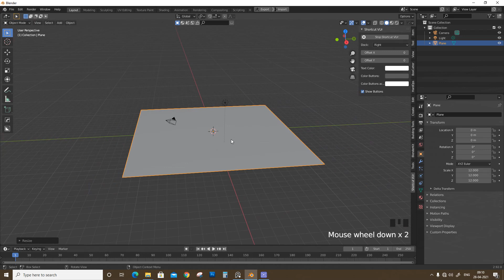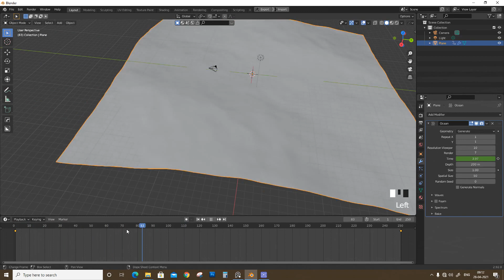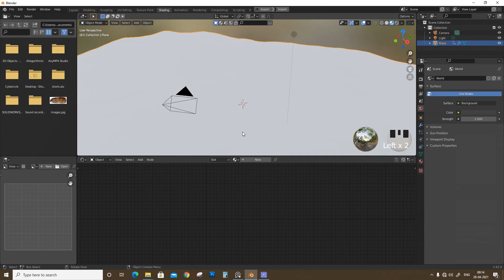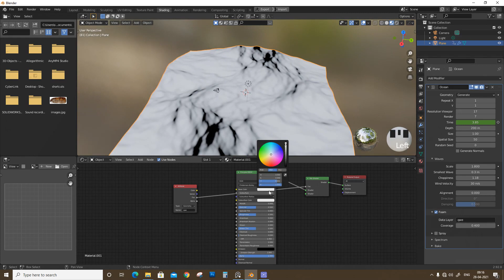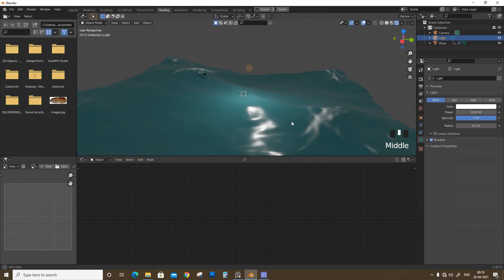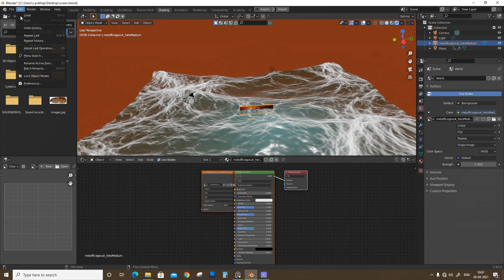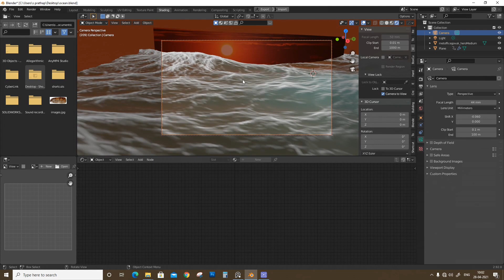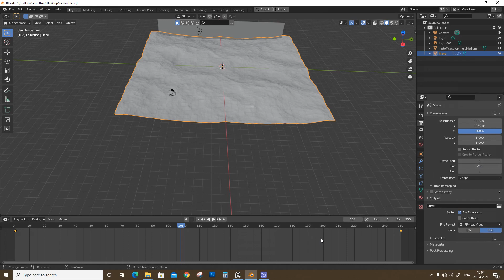blender 2.92 ocean tutorial tamil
we will learn blender 2.92 ocean tutorial tamil
blender 2.92
blender org
blender tamil tutorial